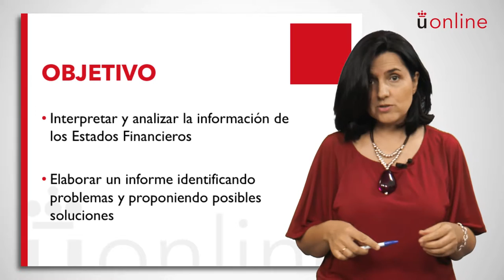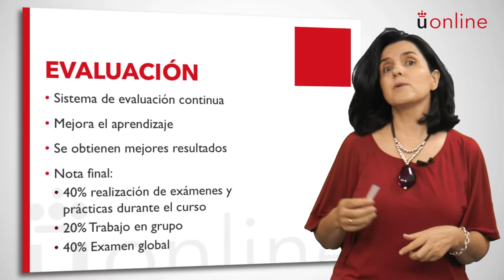Análisis de Estudios Financieros - Ana Moreno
Presentación de la asignatura: Análisis de Estudios Financieros
Profesora: Ana Moreno
Titulación: Grado Semipresencial en Publicidad y RRPP